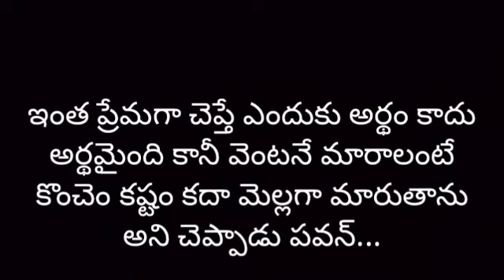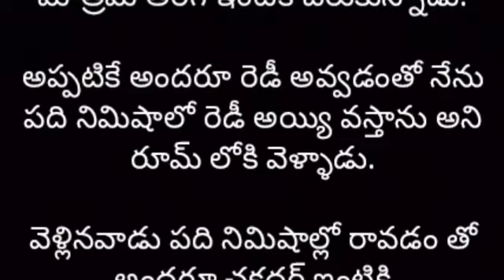నాతోనే నువ్వు ఉండిపో part-274 | Heart Touching Story In Telugu | Romantic Love Story | Audio Stories